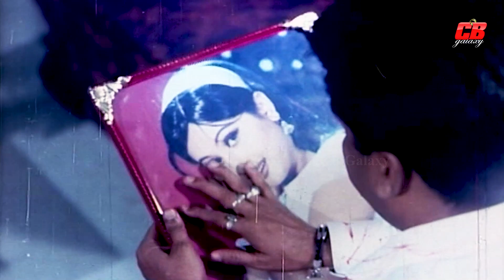তুই শুধু আমার || পূর্ণিমাকে জোর করে বিয়ে করতে চায় মান্না || Manna || Purnima || Bangla Movie Scene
Movie Scene: Tui Shudhu Amar
Cinema: Bastob
Star Cast: Manna || Purnima ||
Jamilur Rahman || I
lias Korba & Others